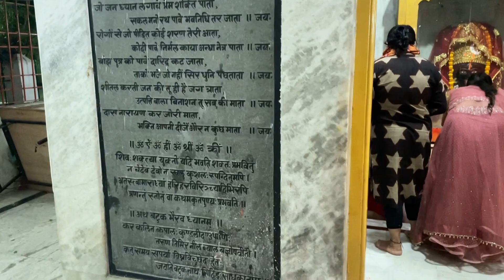Durga Puja 2022(Hanuman Nagar Pandal)@ravish gupta vlogs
hanuman nagar Durga Puja pandal

@ravish gupta vlogs

manojdey vlogs

sauravjoshi vlogs

I'm on Instagram as ravish4574. Install the app to follow my photos and videos.